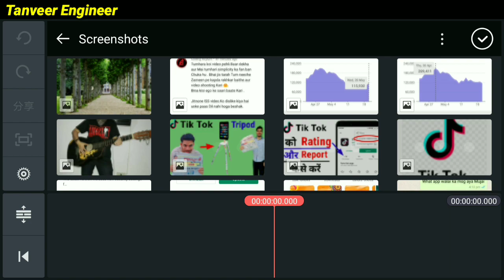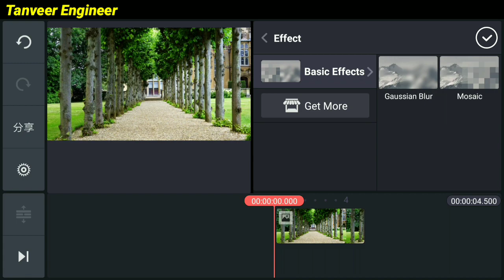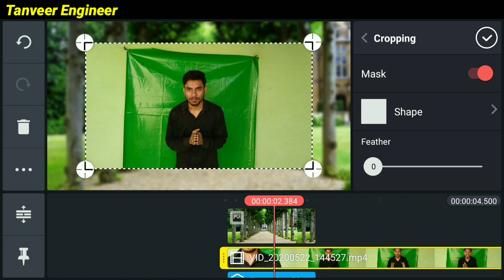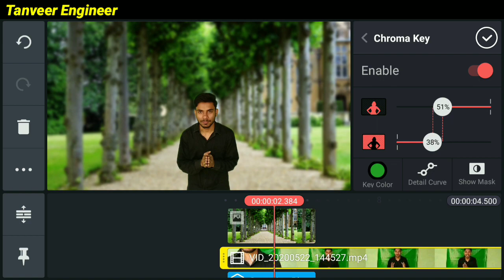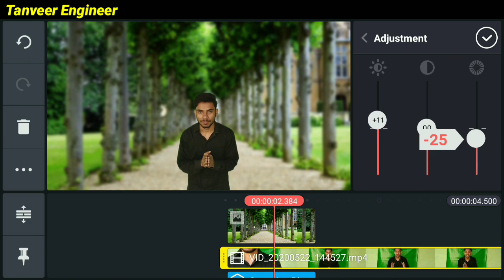Blur Video Background on Mobile like DSLR | Blur Video Background Camera Android | KINEMASTER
Blur Video Background on Mobile like DSLR | Blur Video Background Camera Android